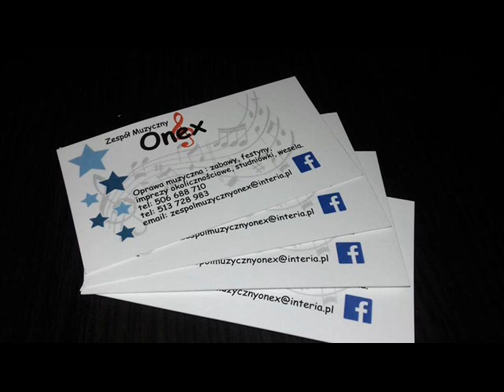Prazan Stan - Zespół Muzyczny Onex (opolskie/śląskie)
Cover utworu z repertuaru E.T.